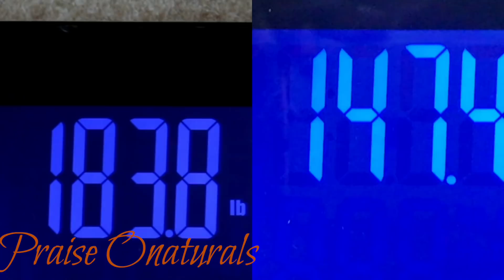Intermittent Fasting Before & After Result Fat Burning Weight Loss Transformation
So Far Intermittent Fasting is the best way for me to burn fat and lose weight quick and effectively. In this video i show you my results before and after, my weight loss and measurement.